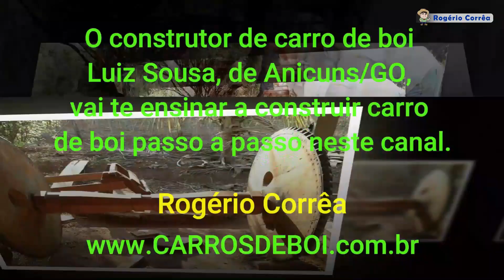O carpinteiro Luiz Sousa ensina a fazer agulhas de rodas de carros de boi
O carpinteiro Luiz Sousa ensina a fazer agulhas de rodas de carros de boi. O construtor de carros de boi Luiz Sousa, de Anicuns-GO, disponibilizou vários vídeos ensinando como construir carro de boi passo a passo com o intuito de passar os seus ensinamentos para as futuras gerações. Atualmente, são poucos os que dominam essa arte com maestria!  Cabe ressaltar, que ele já é a 4ª geração de construtores/reformadores de carro de boi (carapina/carpinteiro), ou seja, já são mais de 150 anos que a sua família faz parte dessa rica tradição. Ele se preocupa tanto com a possibilidade de não existirem novos construtores para manterem as tradições vivas que há alguns anos começou a gravar os vídeos fazendo ou reformando carro de boi justamente para que os mais novos se interessem. De acordo com o Luiz Sousa, já tem vários jovens pelo país afora pegando gosto por seus ensinamentos e até construindo/reformando carro de boi. Portanto, a partir de agora irei postar com certa frequência os vídeos do grande construtor de carros de boi neste canal. Espero que vocês gostem, façam comentários e compartilhem para que essa tradição não seja extinta!

Este canal foi criado para divulgar a cultura do sertanejo: como construir carro de boi passo a passo, festas de carros de boi, moda de viola, música sertaneja, cavalgadas, natureza, causos e muitas outras coisas da roça...

✅ Me acompanhe mais de perto:
Neste vídeo o construtor de carro de boi Luiz Sousa de Anicuns/GO ensina como construir carro de boi passo a passo, fazer carro de boi, como fabricar carro de boi, carapina de carro de boi, O carpinteiro Luiz Sousa ensina como fazer canzil para canga de carro de boi, carpinteiro de carro de boi, reforma de carro de boi, reformador de carro de boi, artesão de carro de boi, carapina de carro de boi, fazer roda de carro, fabricação de carro de boi, fazer roda de carro de boi. Também ensina como fazer: canzil, canga, arreia, cabeçalho, cantadeira, cheda, O carpinteiro Luiz Sousa ensina a fazer agulhas de rodas de carros de boi ,Como cortar o varão do cabeçalho para não empenar [Carro de boi], cocão, chaveia, chumaço, eixo, fueiro, mesa, recavém,  requevem, tambueiro, brocha, roda, palmatora, chocalho, guizo, ajojo, e muito mais.